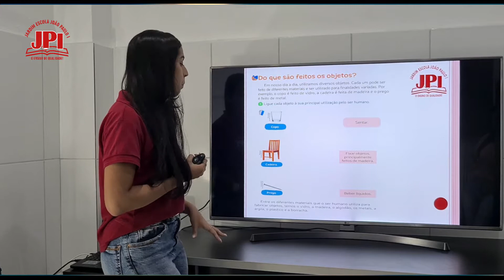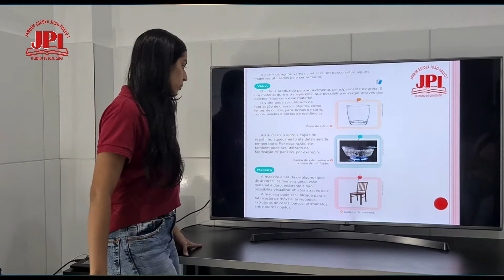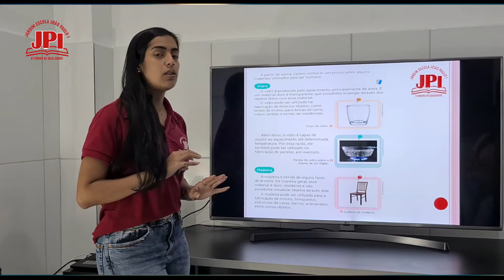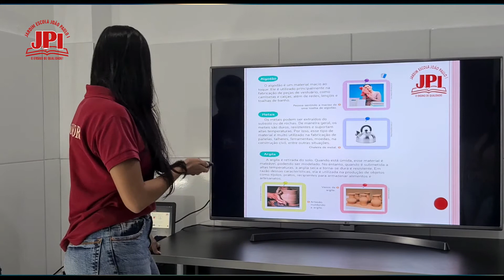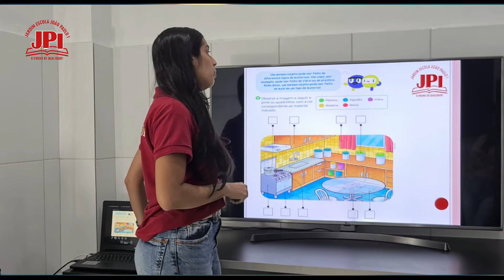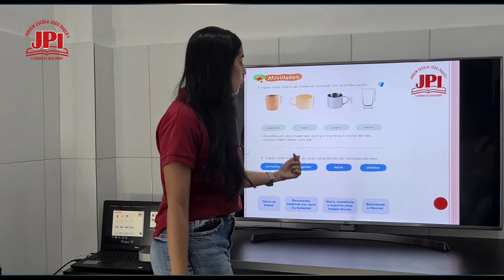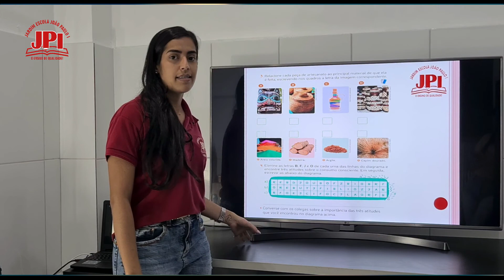2° Ano 202 Aula de Ciências 12 11 Professora Laís